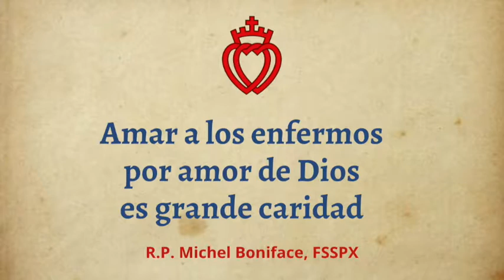Amar a los enfermos por amor de Dios es grande caridad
Sermón del R.P. Michel Boniface, FSSPX